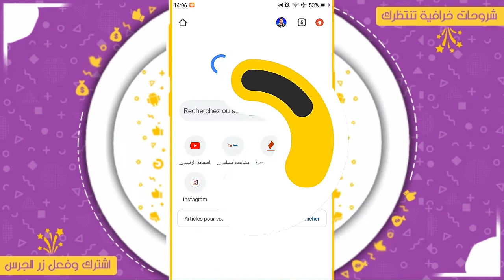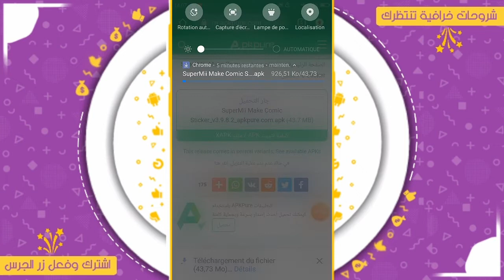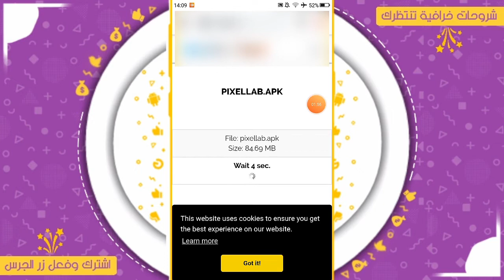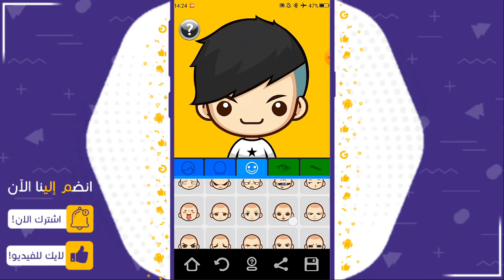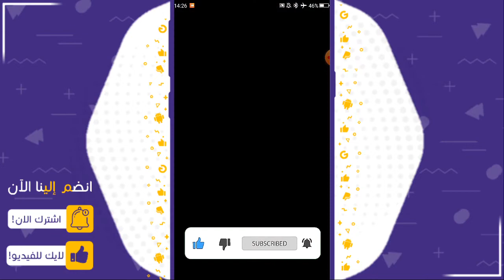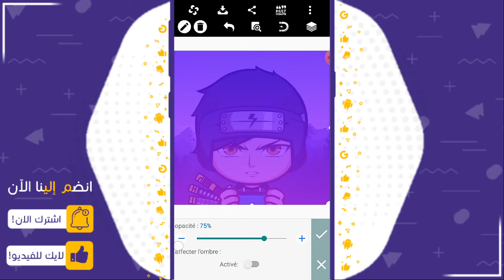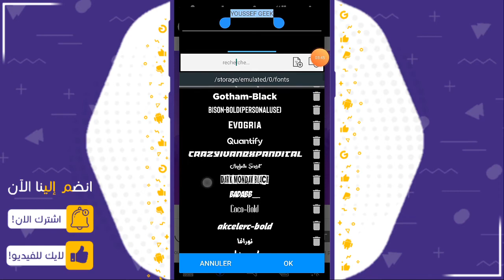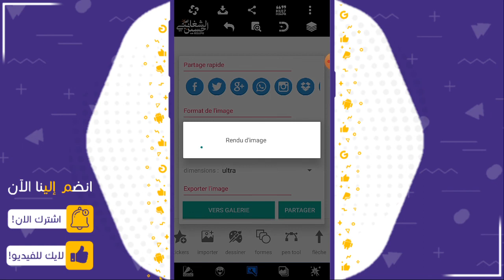طريقة رائعة لتصميم اي لوكو تريد | فقط من الهاتف?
🔴 Social Media 🔴
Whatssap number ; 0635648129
Android Details is a YouTube channel dedicated to creating the best tutorials for Android Apps, Softwares, and Review for products...